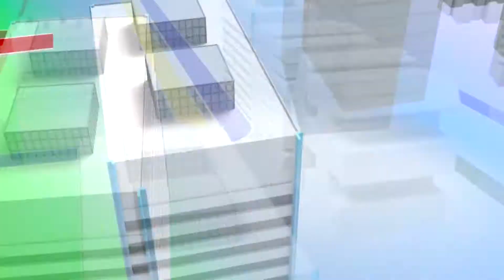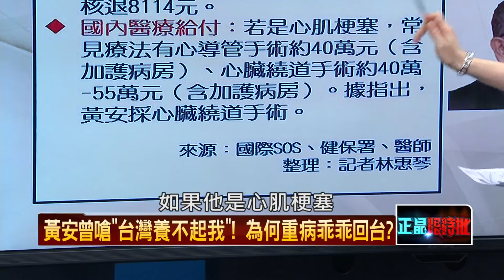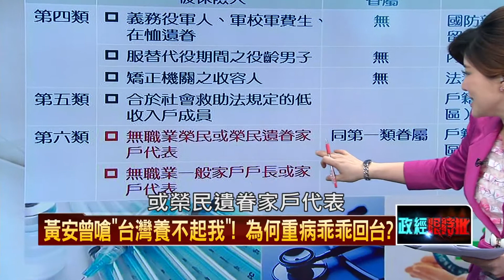03112016正晶限時批》P4黃安曾嗆「台灣養不起我」！ 為何重病乖乖回台？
一筆爛帳扯不完！ 國民黨黃金傳奇現正熱映中
黨團說黨產剩21億！ 最想哭的是柱柱姊？
應該？ 郁慕明：國民黨帶黃金來！ 現可打包帶走！
黃安曾嗆「台灣養不起我」！ 為何重病乖乖回台？
僑胞啃健保？ 新制已為漏洞可鑽！
獨家！ 上節目打臉？ 洪浩雲醫師被「普洱茶」？